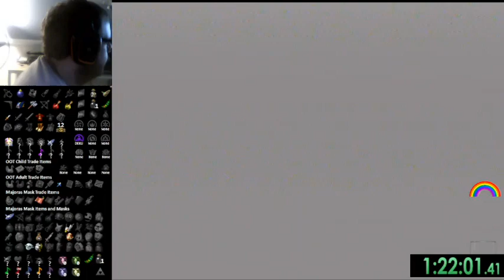Zelda OoT+MM Combo Randomizer [Seed 2] (Part 1) - Spiders Everywhere [12/26/22 Stream]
So, there have been a lot of new features added since the last seed I did.

Full token shuffle, 160 of them! It's awesome!

I don't have much to say for each video in this, the seed kind of speaks for itself, here. :)